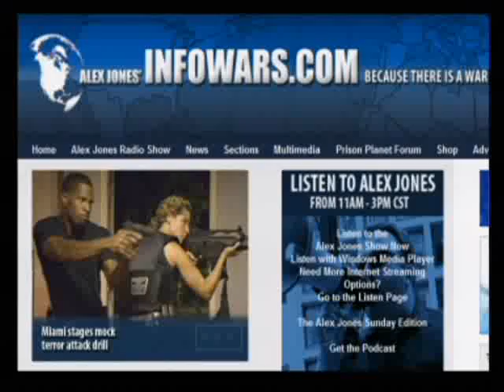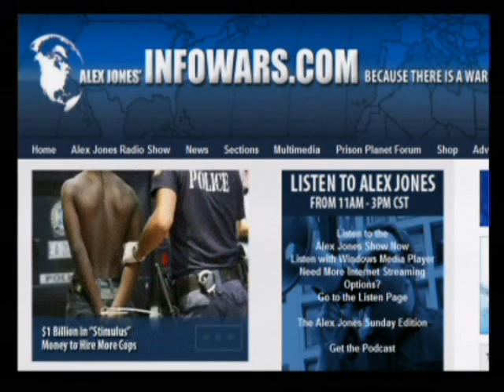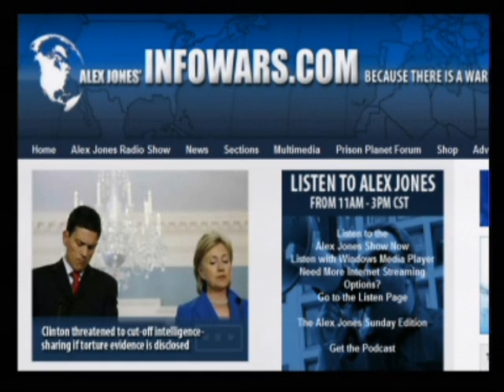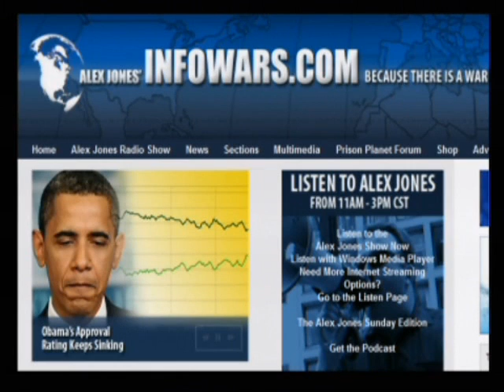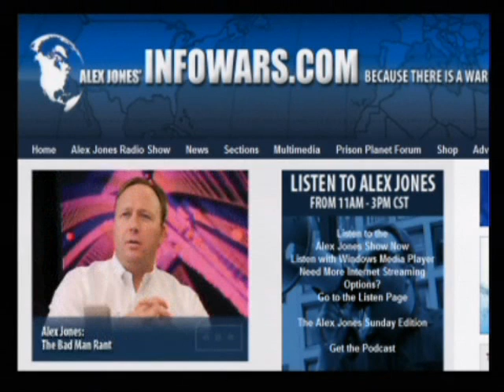The Alex Jones Show 7 31 2009 Pt 8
Alex welcomes to the show former NASA astronaut Harrison Schmitt, the first and only civilian to walk on the Moon. Schmitt served as a Republican to the United States Senate representing New Mexico and was the ranking Republican member of the Science, Technology, and Space Subcommittee. Schmitt is an outspoken critic of the man-made global warming theory. Alex also talks with regular guest Bob Chapman of the International Forecaster.